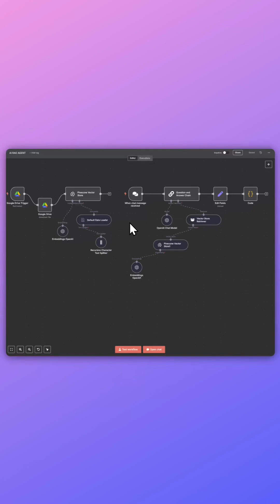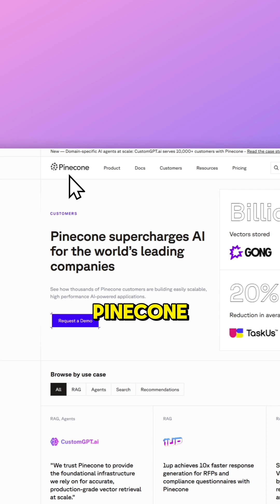Here’s HOW to create an AI RAG Agent using a Vector Database in n8n!